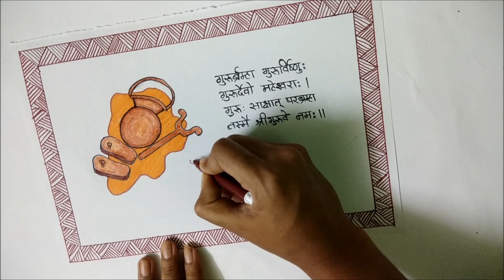Guru Paurnima Art - Ramdas Swami गुरुपौर्णिमा - रामदास स्वामी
if you enjoyed this video then:
2- comment telling me what you think
4- share the video